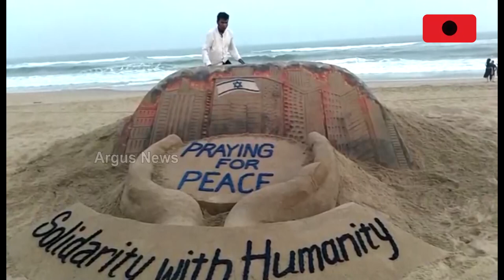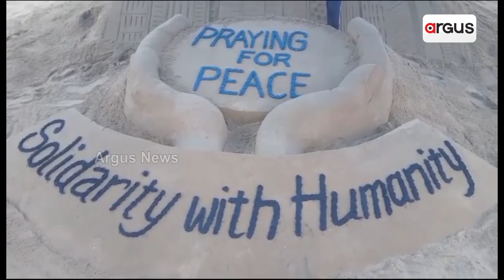Sudarshan Pattnaik Creates Sand Sculpture Expressing Solidarity With Israel